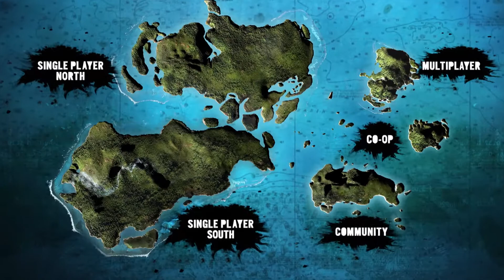Far Cry 3 - Jak přežít na ostrově #3 (s českými titulky)